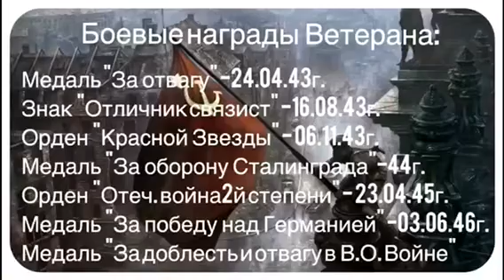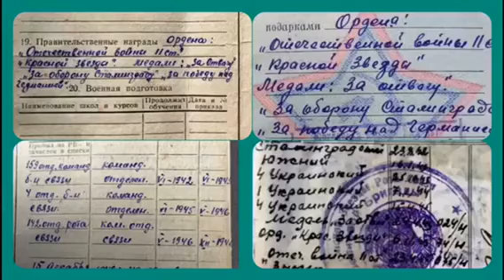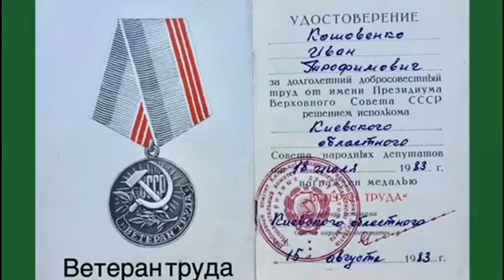Рассказ о ветеране